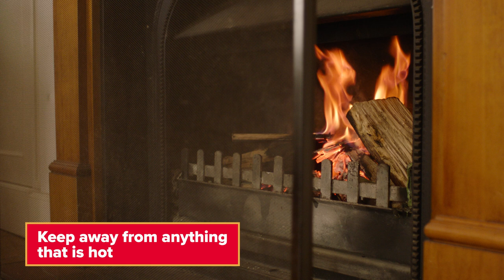First aid for burns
Carol from Country Fire Authority tells junior firefighter reports Harry and Madi about what to do if you get burned.

Owner: CFA's Community Engagement Team
Uploaded by: LM